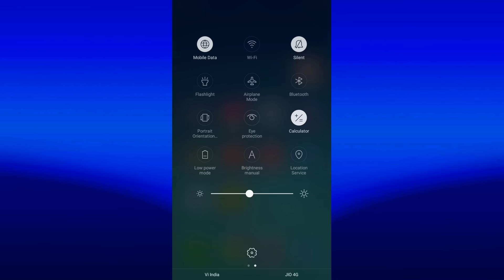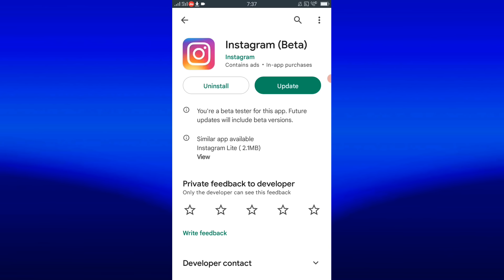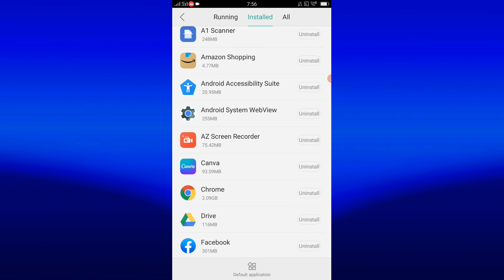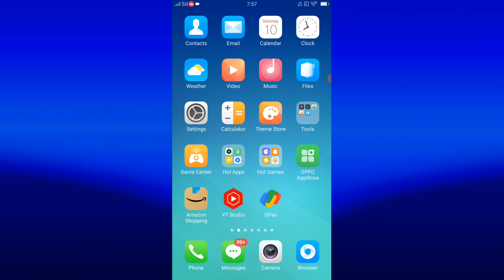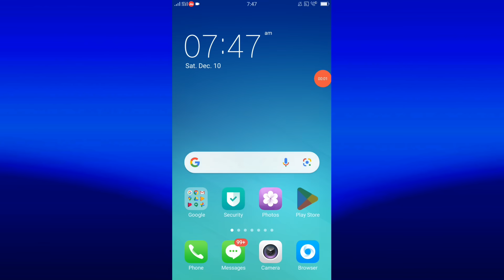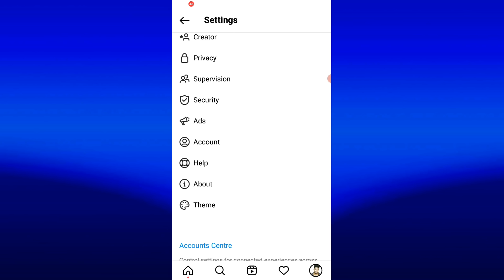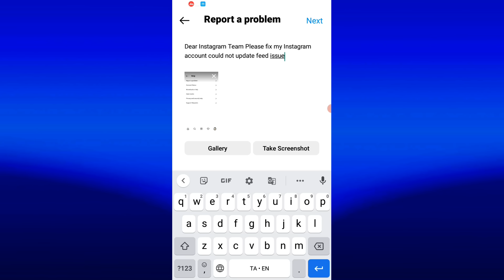How To Fix Instagram Couldn't Refresh Feed Tamil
How To Fix Instagram Couldn't Refresh Feed Android

In this video i am gonna tell you about how to fix instagram couldn't refresh feed i have explained these clearly in this video so watch this video till the end.

◾ Instagram couldn't refresh feed problem solve 100%

My Social 🌐